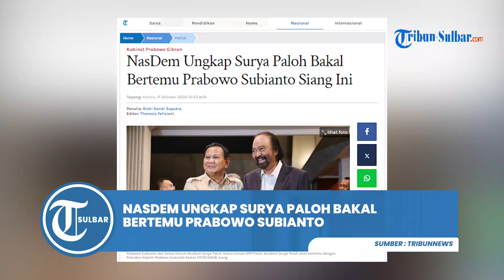NasDem Ungkap Surya Paloh Bakal Bertemu Prabowo Subianto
TRIBUNNEWS.COM, JAKARTA - Sekretaris Jenderal DPP Partai NasDem Hermawi Taslim memastikan kalau Ketua Umum DPP Partai NasDem Surya Paloh, akan bertemu dengan Presiden terpilih RI Prabowo Subianto siang ini.

"Kayaknya siang ini," kata Hermawi Taslim saat dikonfirmasi, Kamis (17/10/2024).

Artikel ini telah tayang di Tribunnews.com dengan judul NasDem Ungkap Surya Paloh Bakal Bertemu Prabowo Subianto Siang Ini,
Editor: Theresia Felisiani

Program: Politik Tribun Sulbar
Editor Video: Mapparessa
Uploader: Mapparessa
Sumber: Tribunnews.com